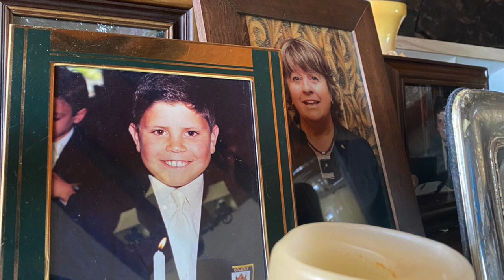Reinventarse - Capítulo 5 - Gordo Verde